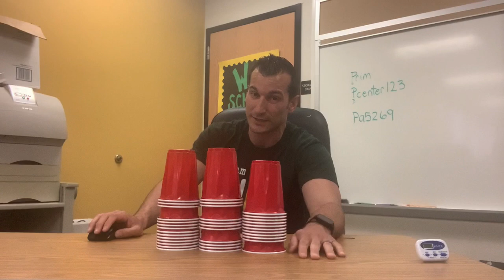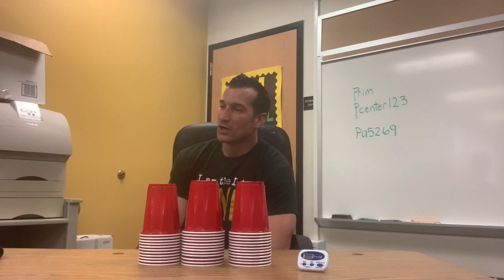The Morning Show With Mr. Pacchioni, 5-15-2020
What is the Surprise Challenge?